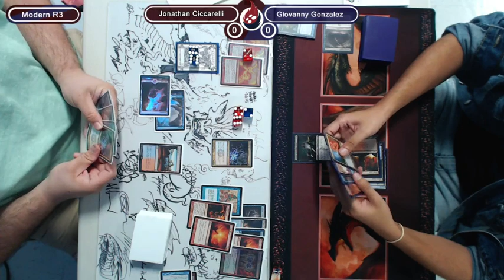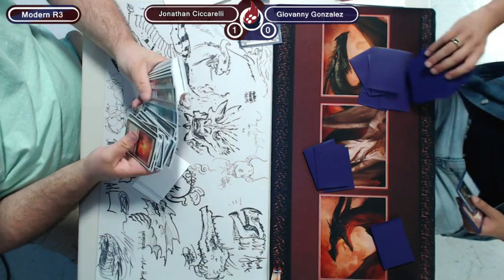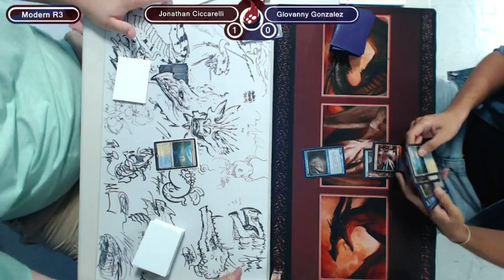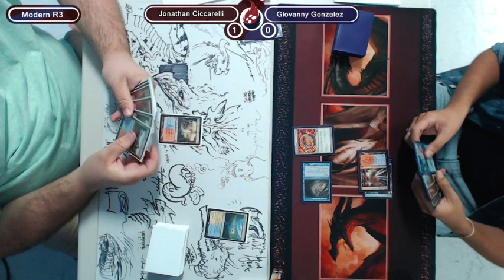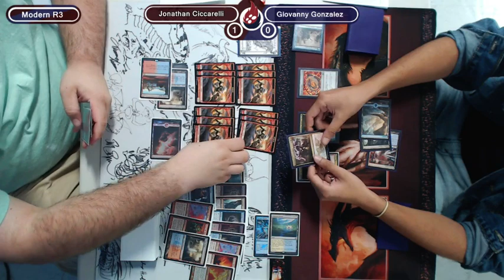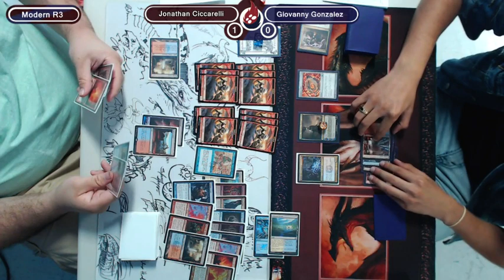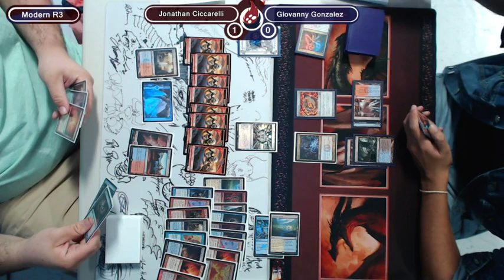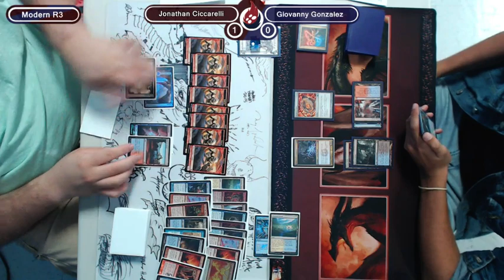Modern Tuesday 10/27/15 Jonathan Ciccarelli vs Giovanny Gonzalez